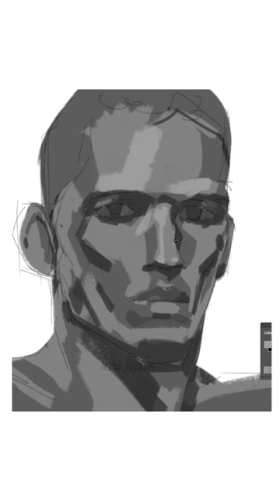Charles Oliveira art | Speedpaint